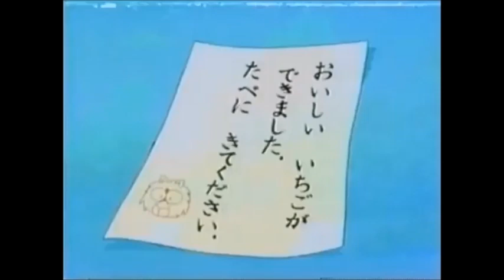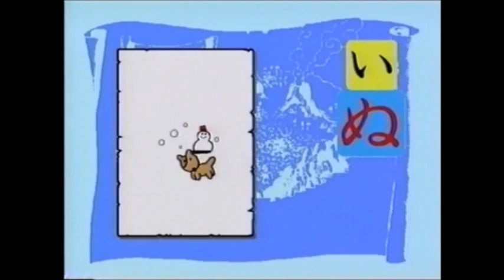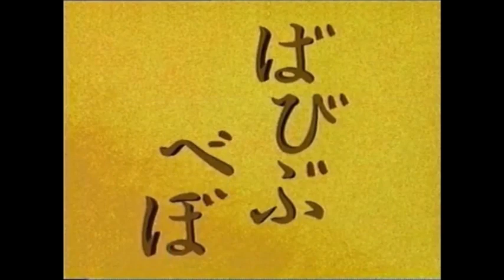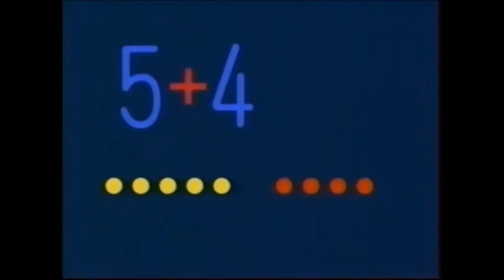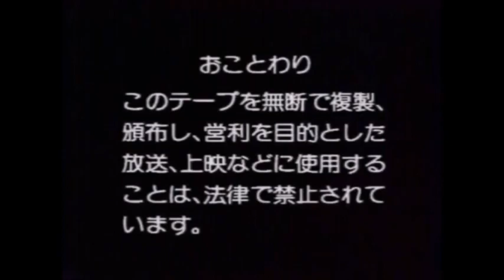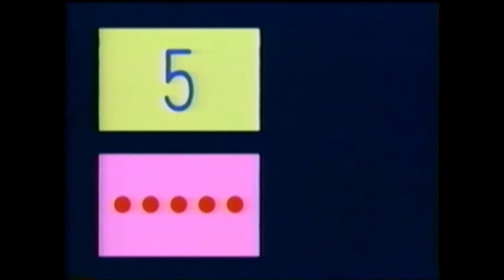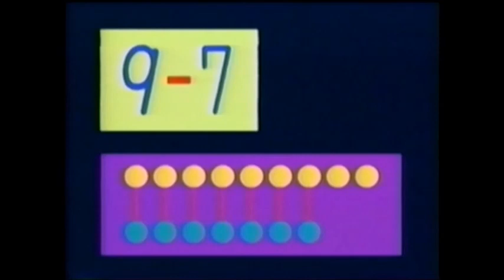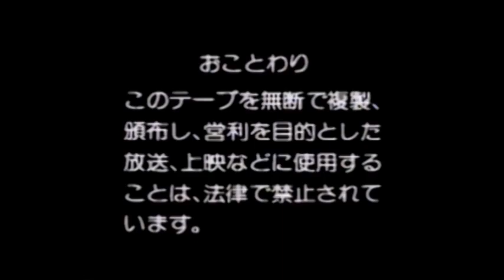Get Going! Godzilland - Full OVAs (1994/1996)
It's time for Godzilla and his kaiju friends to learn something completely different.

Directed by Seinosuke Tanaka 田中 清之助 & Osamu Nakayama 中山 理
Produced by Masako Fukuda ふくだまさこ
Distributed by Gakken Video & Toho 東宝
Original Release Date: November 6th, 1994-July 20th, 1996
Remastered Version on YouTube Release Date: July 4th-November 3rd, 2020
Remastered by Zack 'Zackzilla' Hart

Episodes:
1. Hiragana (1994)
2. Kazu 1,2,3 (1994)
3. Addition (1996)
4. Subtraction (1996)

Cast:
Yuko Mita as Godzilla
Junko Iwao / Rikako Aikawa as Anguirus
Rikako Aikawa / Mai Hoshikawa as Rodan
Miki Nagasawa as Baragon
Mai Hoshikawa, Rikako Aikawa & Akemi Okamura as King Ghidorah
Kazue Ikura as Mothra (Imago)
Kitai Sakurako as Mothra (Larvae) / MechaGodzilla
Akemi Okamura as Godzilly
Naoki Bando as Godzilla (Live Action Sequence)
Kyouko Watanabe as Onee-chan (Live Action Sequence)

to find out all about Godzilland.